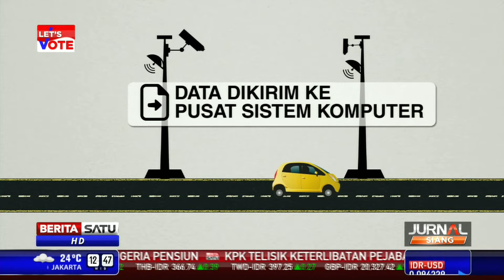Dialog: Mengurai Kemacetan dengan ERP #1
Kemacetan adalah hal rutin yang harus dihadapi warga DKI Jakarta setiap harinya. Kebijakan three in one yang diberlakukan Pemprov DKI di jam sibuk tidak mampu mengurai macet. Maka ada rencana baru yakni dengan ERP.

Facebook.com/BeritaSatuTV
Youtube.com/BeritaSatu